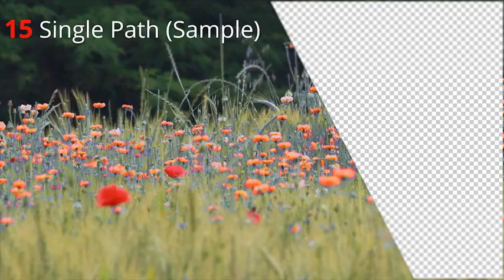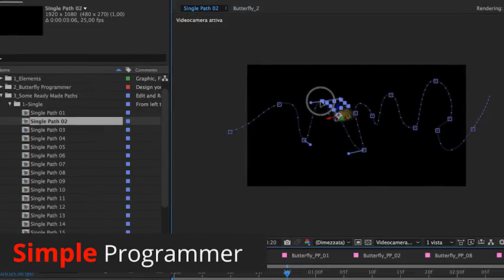Butterfly Bundle | After Effects template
Last Update: 12 October 17
Created: 12 October 17
After Effects Version: CC 2015, CC 2014
Universal Expressions: Yes
Length: 1:50
Resolution: 1920x1080
File Size: 378.1MB
Media Placeholders: 98
Category: (elements)

Description: Butterfly Bundle is a pack of 38 motion video clips with a AE template to create your own clips. With Butterfly Bundle you can have everything you need to add realistic flying butterflies to your projects. It s complete and flexible for any broadcasts need. You have the chance to drag and drop any clip in your projects (as Premiere Pro, Final Cut, AEetc) or choose to program your custom flying path with the powerful AE project. The AE project consist in 2 different kind of programmer ( Simple for quick projects or Realistic for more accurate flight programming). In...